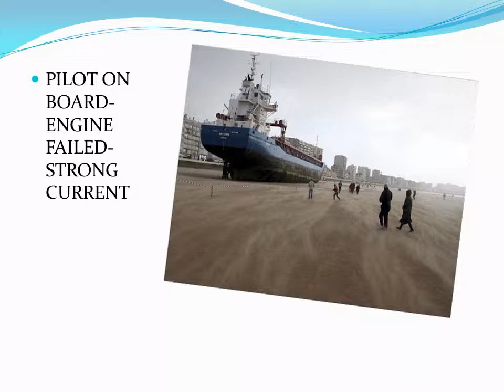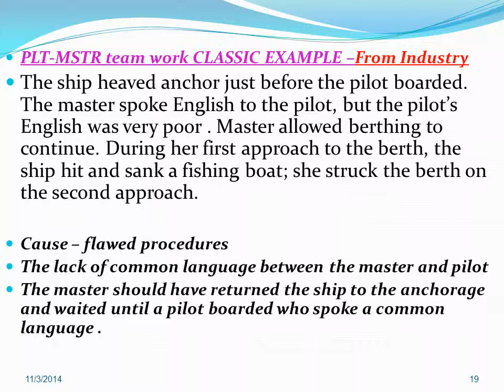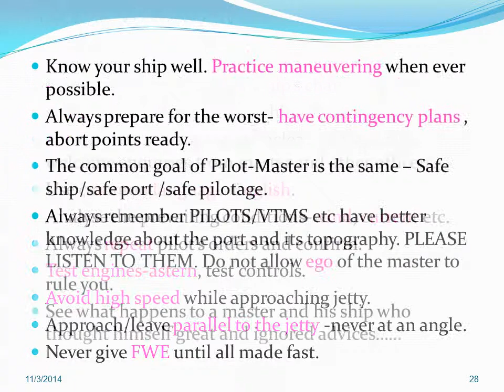Master Pilot Information Exchange PPT by Capt Pramodh Rajakumar